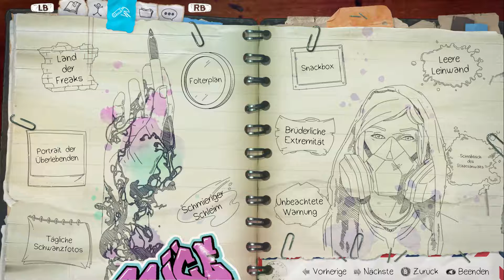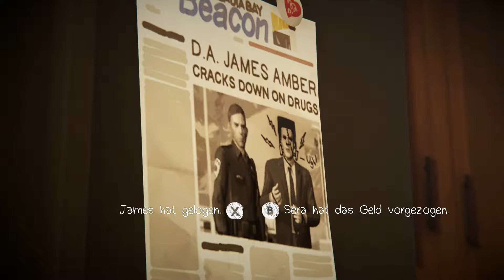Let's Play Life is Strange Before the Storm #023 - Die bitterliche Wahrheit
Oh Mann... arme Rachel. :( Sie muss erfahren, dass ihre Mutter gar nicht ihre Mutter ist... :( das ist ganz schön hart. Wie Rachel damit umgeht und wie die wahre Geschichte ist, erfährt ihr heute in dieser Folge. :) Ich wünsche euch viel Spaß. ;)

Euer Chrissi